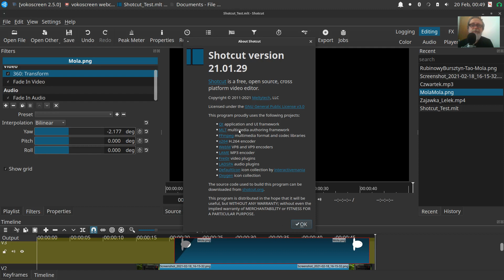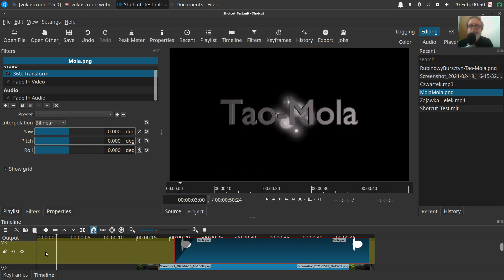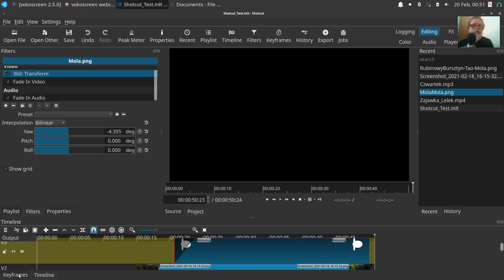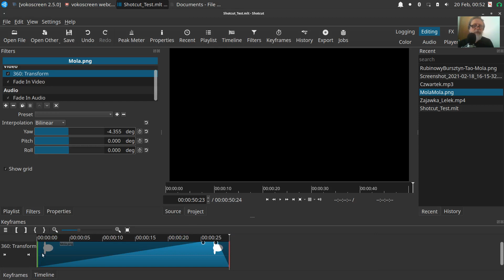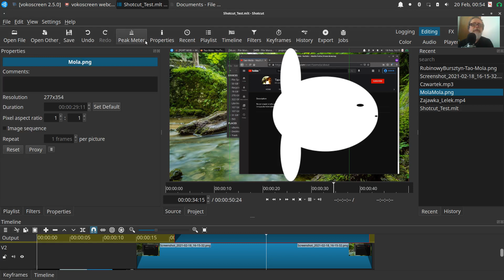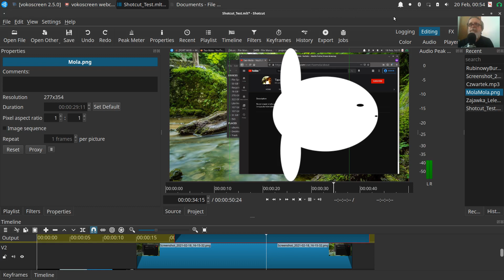Shotcut Video Editor AppImage Test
20210220 Vlog Tao-Mola; GNU/Linux Ubuntu Studio Live DVD, Shotcut Video Editor 21.01.29 AppImage Test.
Marek Wolan YT